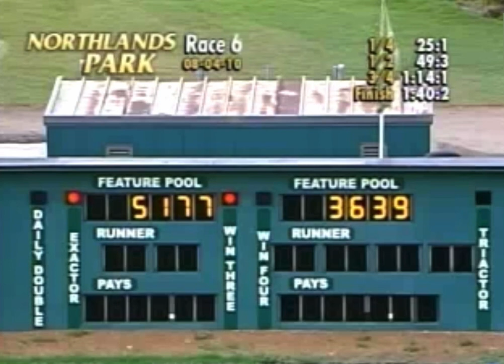Illegal Whiskey-Kyle Carter